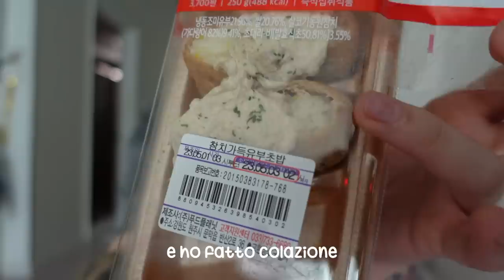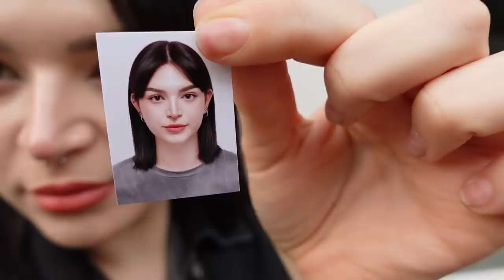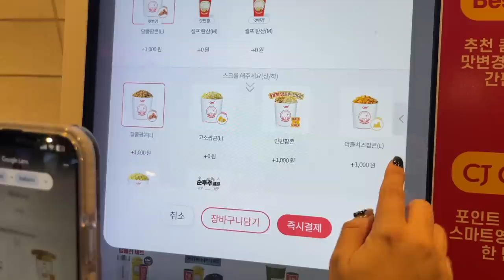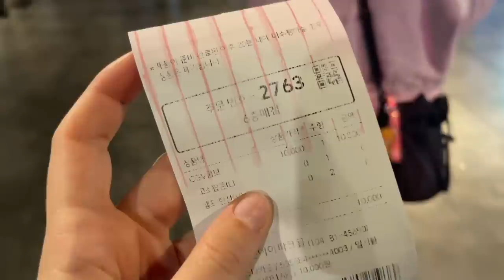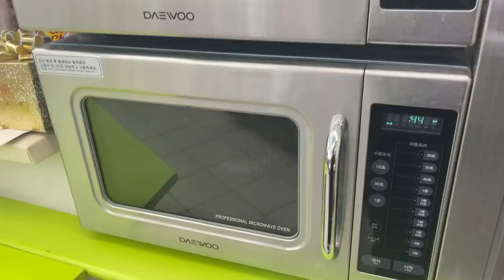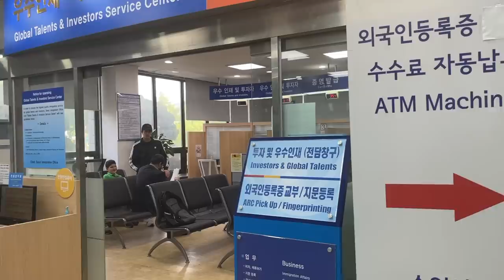VITA IN COREA DA STRANIERA 🛍️ haul daiso, foto carta identità, ufficio immigrazione e cinema 4D!